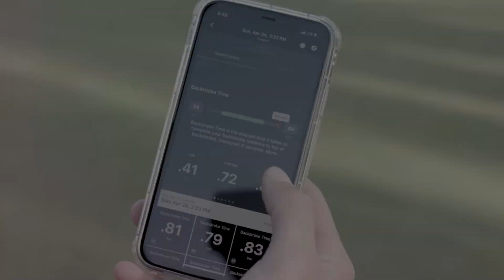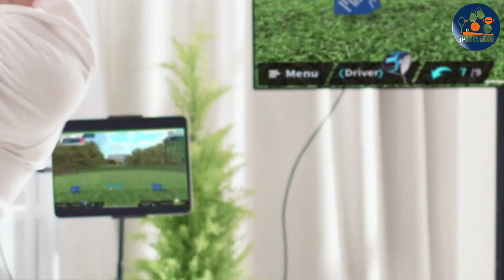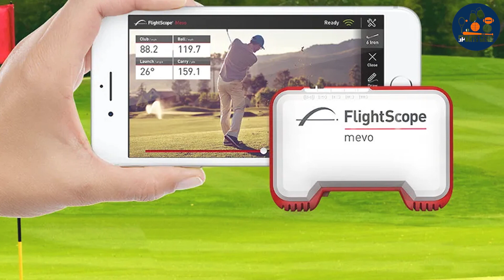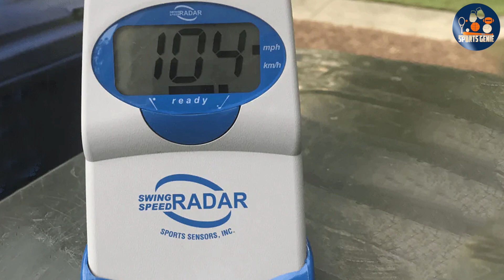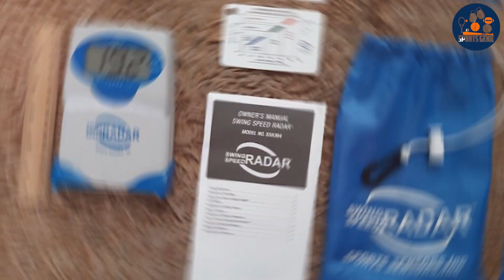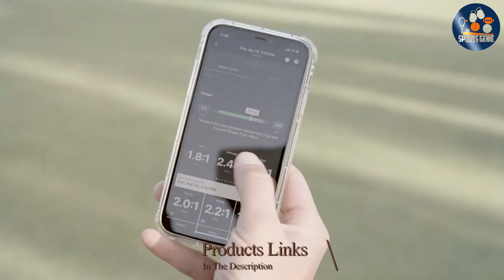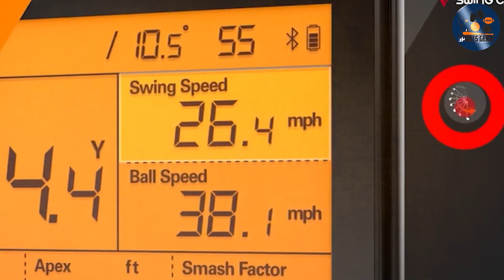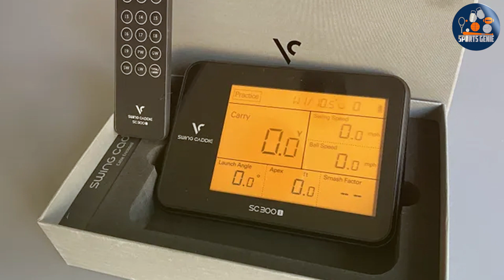Top 7 Affordable Golf Simulators Under $1000: Perfect Your Swing at Home!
Top 7 Best Golf Simulator Under $1000s in 2024

Links to the Best Golf Simulator Under $1000s we listed in today's Golf Simulator Under $1000 review video:

1 . PHIGOLF Golf Simulator Swing Trainer

2 . Rapsodo Golf Mobile Launch Monitor

3 . FlightScope Mevo Golf Launch Monitor

4 . Doppler Radar Golf Swing Speed Trainer

5 . Garmin Approach R10 Golf Launch Monitor

6 . Blast Golf Swing and Stroke Analyzer

7 . PlayBetter Swing Caddie SC300i Launch Monitor

What are the Best Golf Simulator Under $1000s in 2024?

In today's video we reviewed the Top 10 Best Golf Simulator Under $1000s on the market in 2024. We made this list based on our personal opinion and we ranked them in no particular order, after doing our research based on their prices, quality, durability, brand reputation and many more.

After watching this video you will know which are the best budget, top selling and top rated Golf Simulator Under $1000 on the market today.

If you choose from this list you can be sure that you buy one of the best Golf Simulator Under $1000s available today.

Portions of footage found in this video are not original content produced by the Sports Genie team. Portions of stock footage of products were gathered from multiple sources including manufacturers, fellow creators and various other sources.